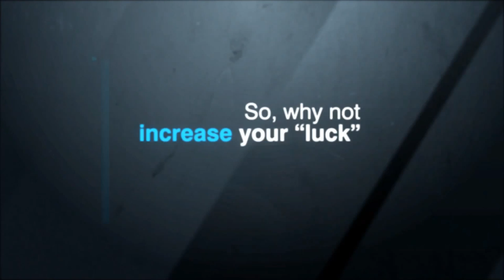The Combine Report: Matt Birk Interview @The 2015 NFL Regional Combine Miami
LockerReport.com interviews Matt Birk on the changes to the NFL Regional Combine.